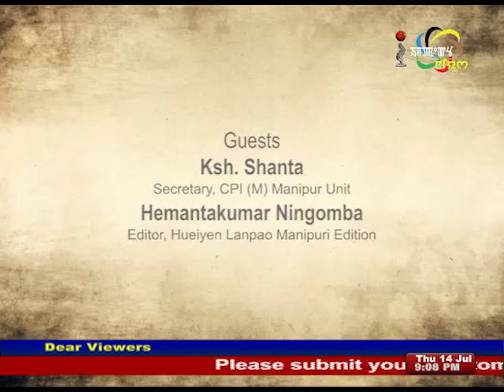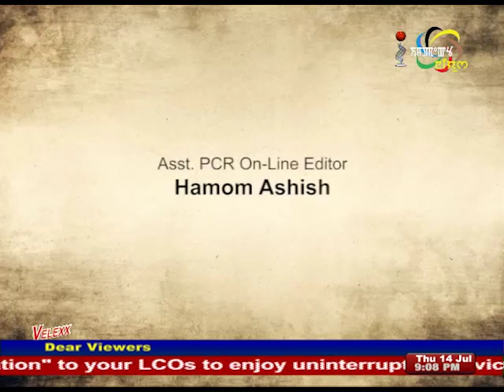Manung Hutna 14 July 2016